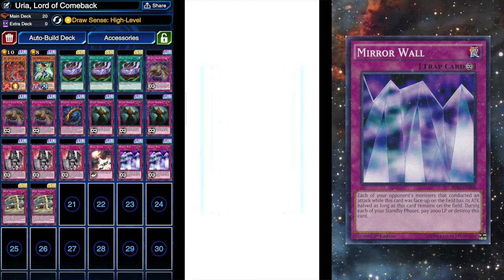BEST DECK FOR URIA !? Featuring WITCH RAIDER !! [EPIC COMEBACK] Yu-Gi-Oh Duel Links w/ GILFER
URIIIAAAAAA ~~~
8:00 - EASILY, TOP 10 MOST EPIC COMEBACK IN THE HISTORY OF DUEL LINKS !! (I Hope so) xD

STAY AT HOME? SOCIAL DISTANCING? QUARANTINE? IT'S A PERFECT TIME TO STAY AT HOME AND HAVE YOUR BEST TIME DUELLING WITH SOME OF THE BEST DECKS, INCLUDING THIS AWESOME URIA, LORD OF SEARING FLAMES DECK !!
CHECK IT OUT YOW xD.. YU-GI-OH IS LIFE !!

Have a nice Day/Night & STAY SAFE AND POSITIVE !! xD

This video is owned by Gilfer